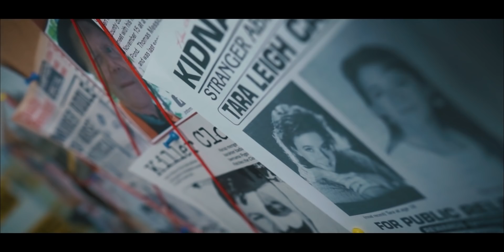THE WOLFPACK BROTHERS - SAUDARA SERIGALA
Pernah bayangin gimana rasanya hidup tanpa keluar rumah sama sekali?
Quarantine dua minggu aja bisa bikin burnout, apalagi kalo sejak lahir!

Kali ini kita bakal bahas kisah The Wolfpack Brothers yang dikurung belasan tahun oleh ayah mereka, bahkan keberadaan mereka pun ga diketahui dunia...

Producer @ryantrance
Creative @amirafauza @isaac.mandagie
Editor @riswansutan